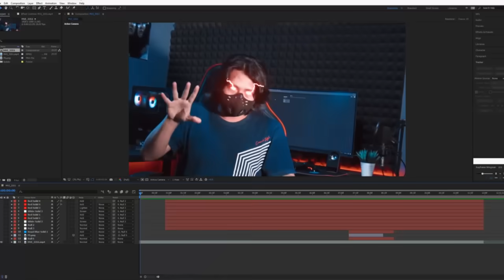NEW MAP TITAN DRILLMAN UPGRADE BY AWVEXEL! MAP BANYAK SHORTCUT & SULIT SE OVER POWER KARAKTERNYA!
NEW MAP TITAN DRILLMAN UPGRADE BY AWVEXEL! MAP BANYAK SHORTCUT & SULIT SE OVER POWER KARAKTERNYA!! - Stumble Guys

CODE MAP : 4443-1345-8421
FIND ME
Join Server Discord :
Spek PC:
credits music:

Track:
NEFFEX - Ruthless

Chill / シンプルな曲です。